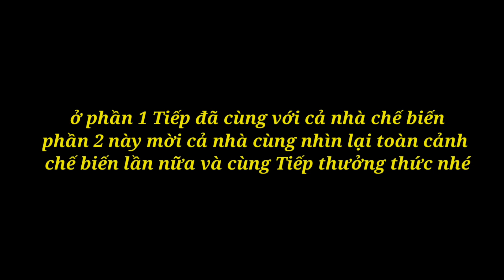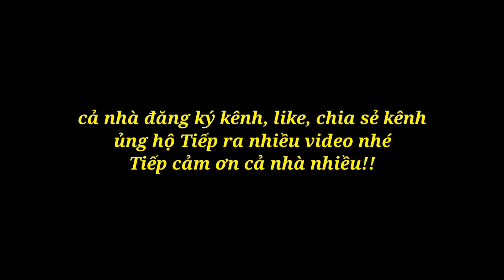Vincent Tiep || Bò nướng gạch || brick roast beef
Chào cả nhà ! Lần đầu Tiếp chế biến món " Bò Nướng Gạch " đó cả nhà. Tiếp cứ suy nghĩ phải làm món gì đó mới lạ xíu gửi đến cả nhà. Suy nghĩ mấy hôm mới ra món này. Cả nhà xem ủng hộ Tiếp nhé! Cả nhà nhớ cho Tiếp xin ý kiến bình luận phía dưới nhé. Tiếp cảm ơn cả nhà. Chúc cả nhà xem video vui nhé!
►Chào mừng các bạn ghé thăm kênh " Vincent Tiep " để cùng trãi nghiệm những điều thú vị trong cuộc sống nhé !
►Với mục đích chia sẽ ẩm thực, và những điều đơn giản gần gũi nhất với cuộc sống hằng ngày, cũng như chia sẽ những cảnh đẹp quê hương của Vincent Tiep đến tất cả mọi người.

© Bản Quyền Thuộc Về Vincent Tiep
© Copyright by Vincent Tiep 👉 "Do not Reup"